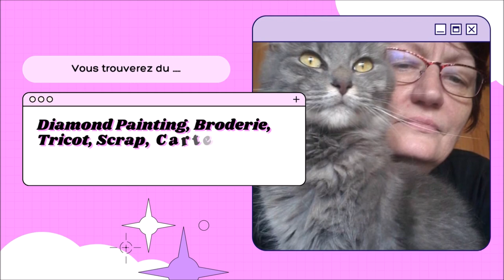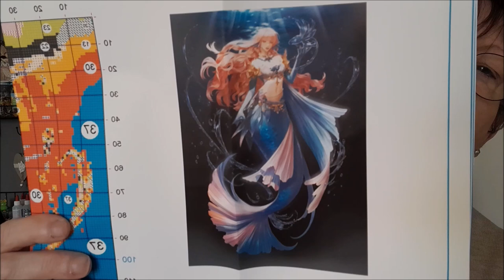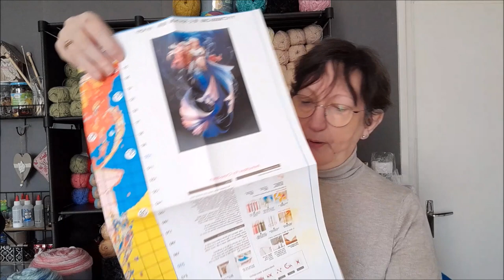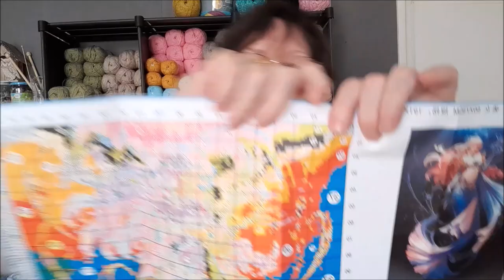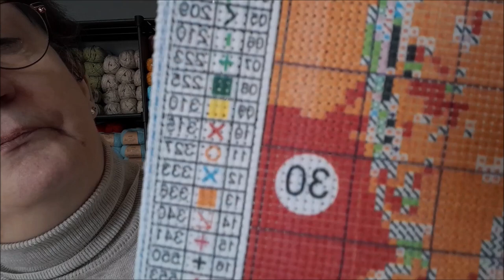UNBOXING de la boutique VIP CROSSSTICH Broderie